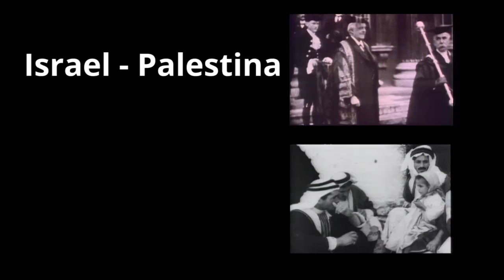Así nace un conflicto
En tres minutos te contamos como se gesta un conflicto que durante 50 años enfrenta a israelíes y palestinos de forma casi ininterrumpida. Desde 1917 hasta 1967 verás cuáles fueron los detonantes de la situación que aun se vive hoy.